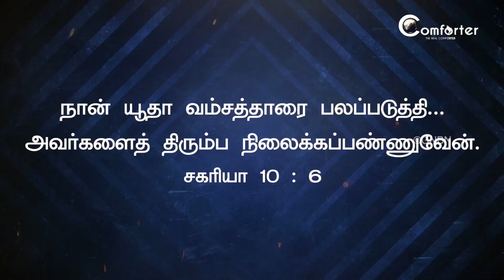Walk with JESUS - Zechariah 10:6 - Bro. Mohan C Lazarus